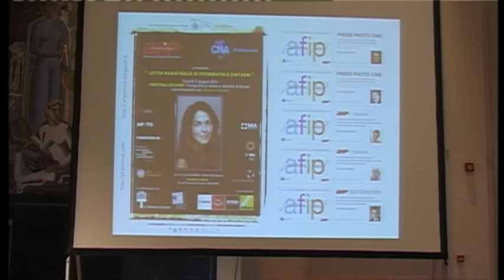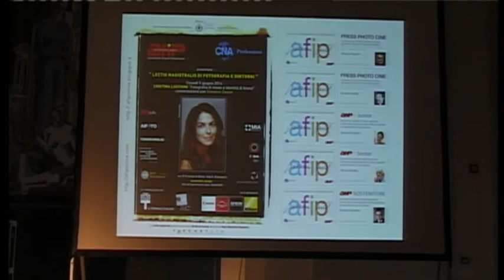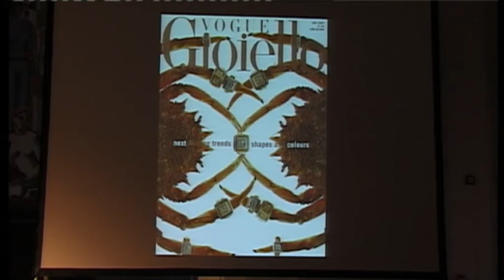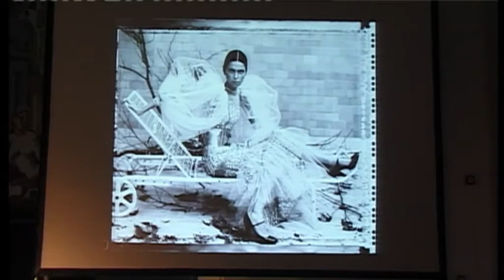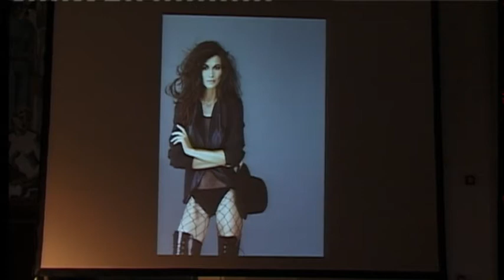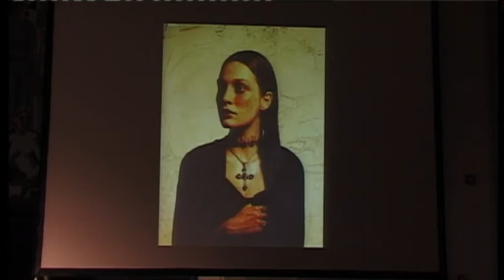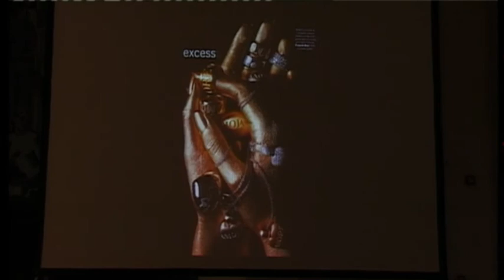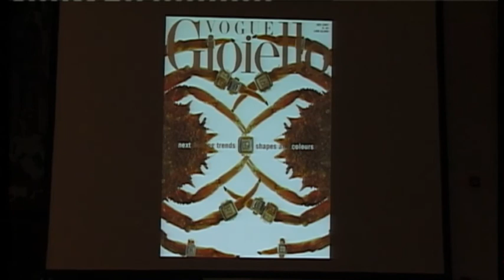Cristina Lucchini - Fotografia di Moda e Identità di Brand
Lectio Magistralis di Fotografia e Dintorni tenutasi il 5 giugno 2014 presso il Salone d'Onore de La Triennale di Milano

Correlatore Giovanni Gastel